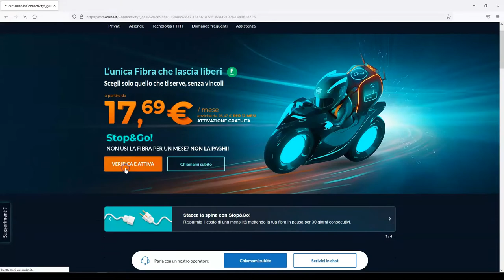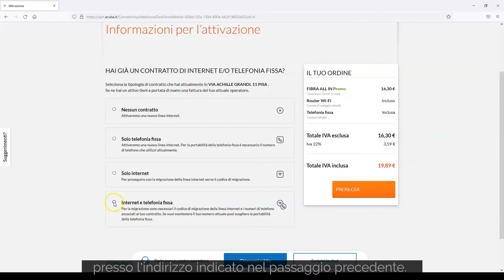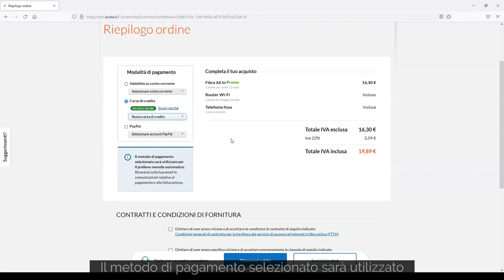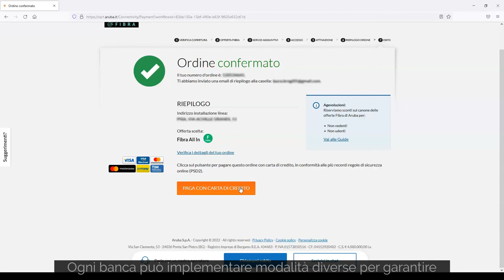Come acquistare il servizio Fibra di Aruba - Guida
Scopri i vantaggi e il prezzo unico della fibra di aruba.